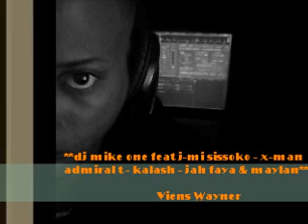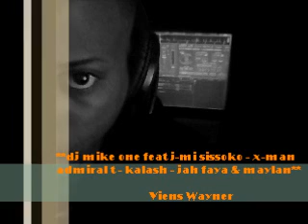Mix dancehall par dj joe